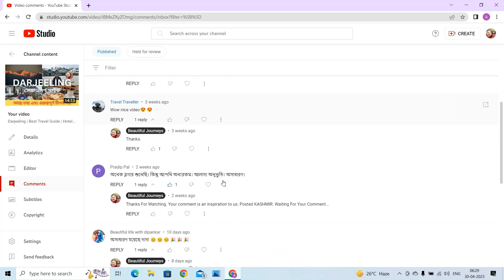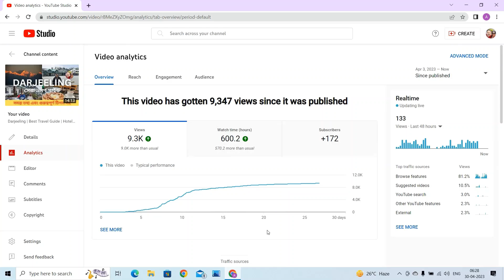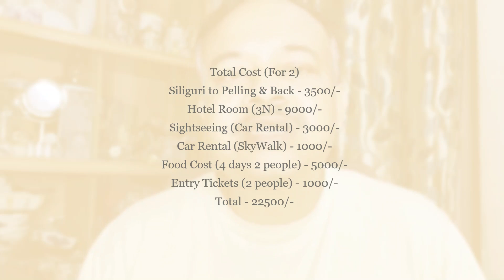Best Pelling Tour Plan | কাঞ্চনজঙ্ঘার কোলে পেলিং | Best Sikkim Tour Guide | West Sikkim Tour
Some Clippings are from Creative Commons Videos